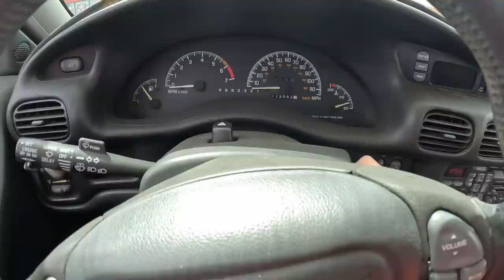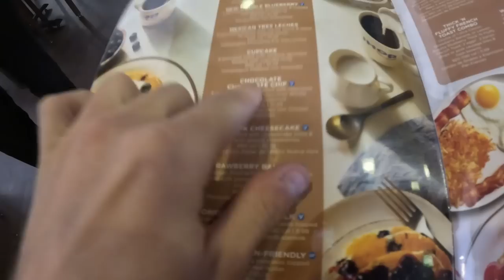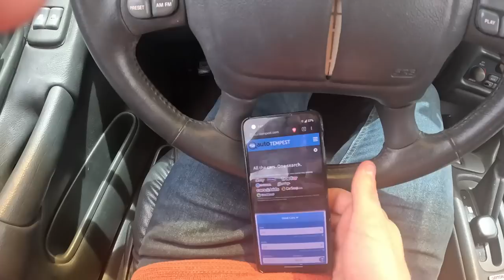Felony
Rip Beans...